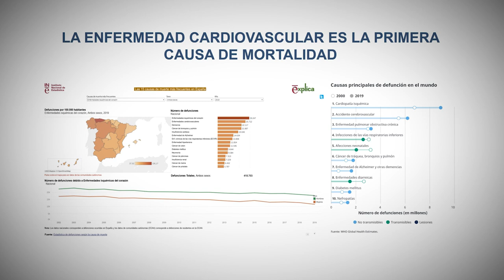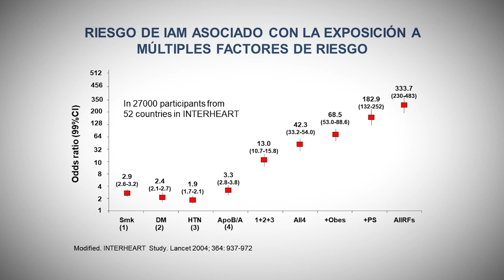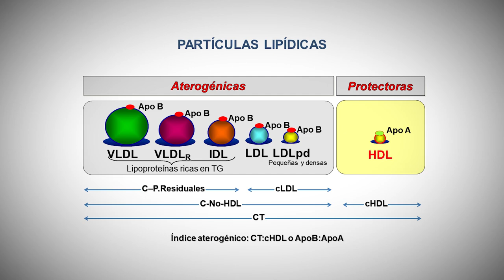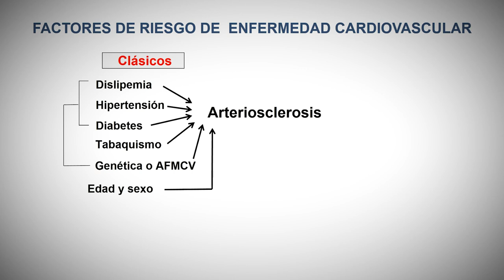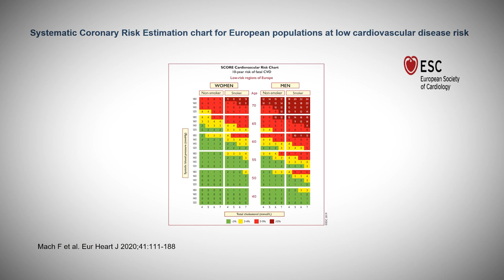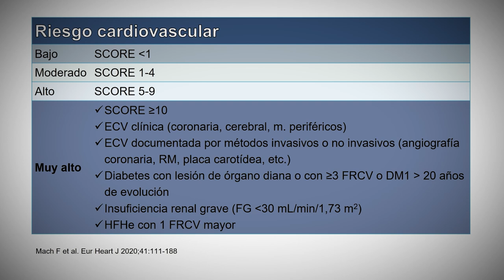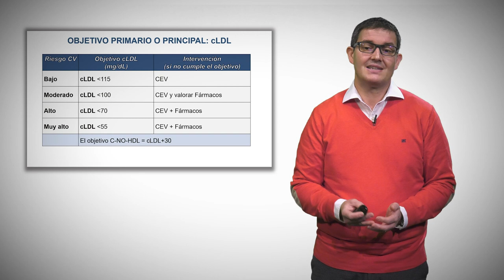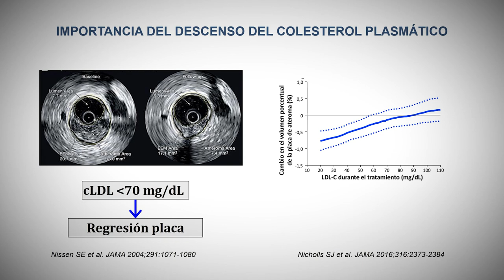Lípidos y riesgo cardiovascular. Tratamiento de la dislipemia.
La dislipemia es uno de los principales factores de riesgo cardiovascular. Sin embargo, no debemos olvidar la presencia de otros factores de riesgo. Para reducir las complicaciones cardiovasculares, existen recomendaciones de objetivos lipídicos. Para ello, se debe clasificar adecuadamente a los pacientes en un grupo de riesgo.

Licencia
Licencia Atribución de Creative Commons (reutilización permitida)
Licencia